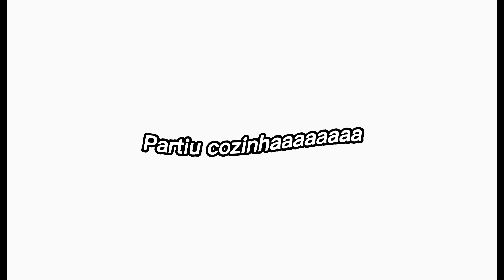Cook with me ~🍿 PIPOCA GOURMET ~200 inscritos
Fiz esse vídeo como um agradecimento pelo 200 inscritos  muito obrigada pessoal 🧡🦋💜

LIKE, QUE É MUITO IMPORTANTE PRO CRESCIMENTO DO CANAL!
E NÃO ESQUECE DE RECOMENDAR O VÍDEO PROS SEUS AMIGOS
VLW.